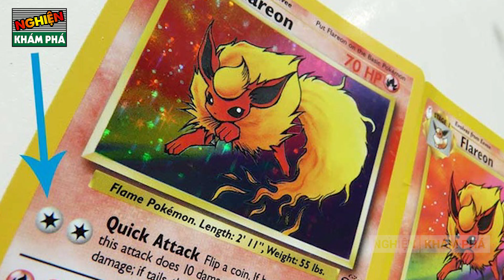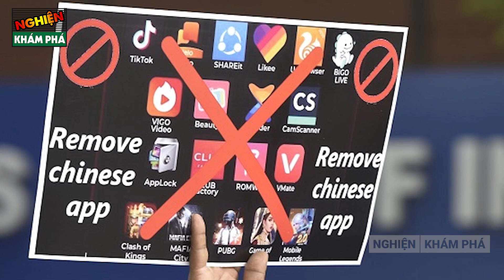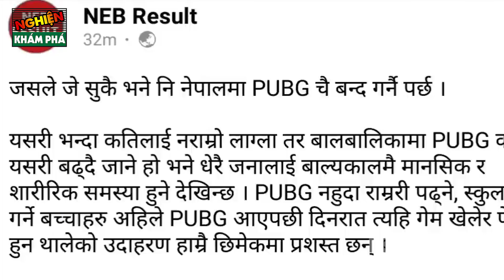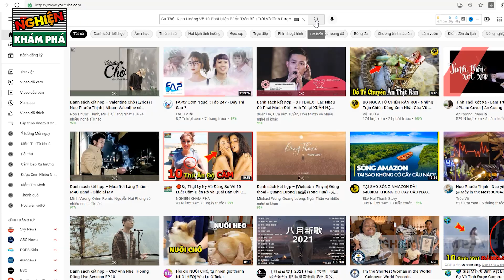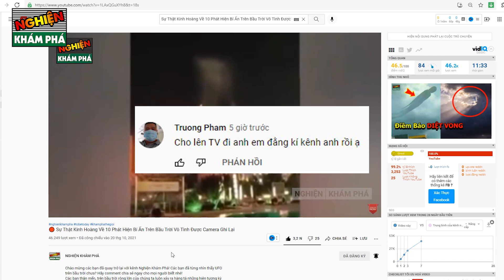🔴Sự Thật Ly Kỳ và Đáng Sợ Về Những Game Cực Hay Bị Cấm Trên Toàn Thế Giới